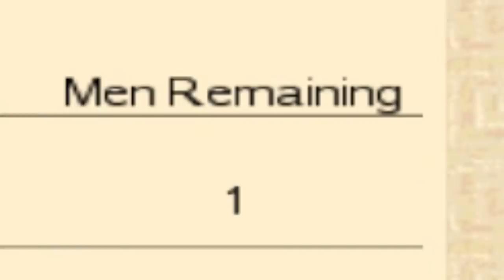Rome Total War - The Carthage Experience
Venture to the sunny shores of North Africa, ride elephants, resist Roman imperialism.

It is insane how fast this channel has grown over the last few weeks, I'm so grateful for all the views and comments. I've got a ton of video ideas going forward, and lots of suggestions in the comments too. I'm excited to keep making more!